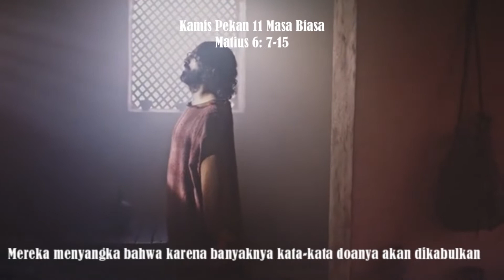SANTAPAN ROHANI untuk hari KAMIS 16 JUNI 2022